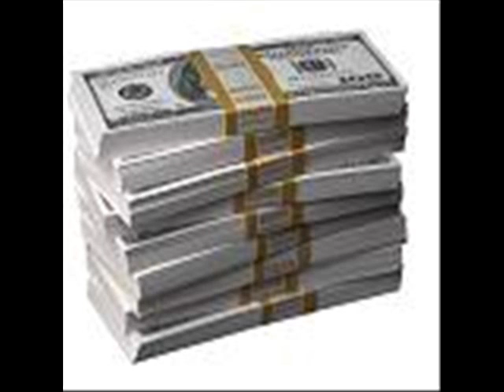For The Love Of The Streets